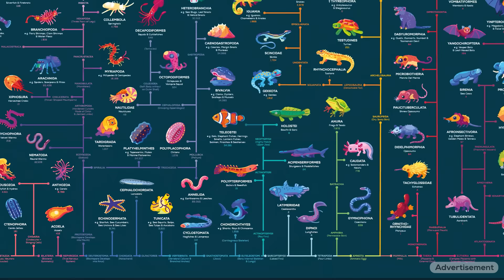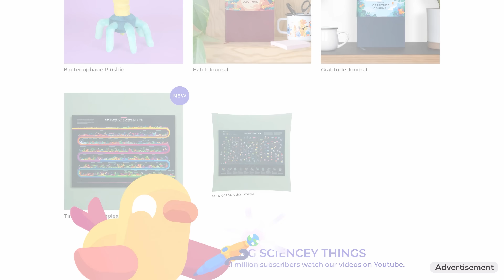Let’s Travel to The Most Extreme Place in The Universe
The universe is pretty big and very strange. Hundreds of billions of galaxies with sextillions of stars and planets and in the middle of it all there is earth, with you and us.
But as enormous as the universe seems looking up, it seems to get even larger when you start looking down. You are towering over worlds within worlds, within worlds – each in plain sight and yet hidden from your experience.
Let’s go on a journey – we’ll start in a park, about a thousand meters long, enough for a 15 minute walk. Every time we click a magic button, we’ll become a thousand times smaller.  Ready? Let’s go.

CHAPTERS
0:00 Start
0:57 The Miniature Realm
2:21 The Microscopic Realm
5:11 The Molecule Realm
7:45 The Subatomic Realm
8:55 The Smallest Place
10:14 kurzgesagt Shop